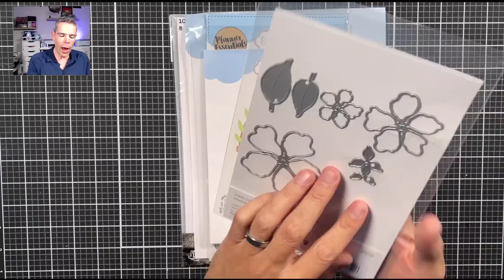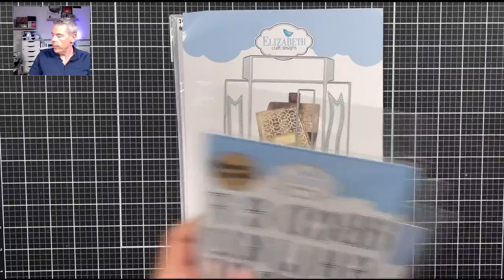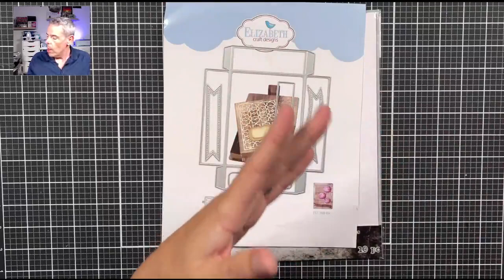Easter Menu Card with Florals 4 | LIVE with Devid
Friday April 15 - LIVE with Devid Roodenburg